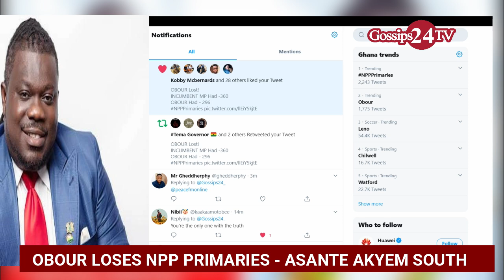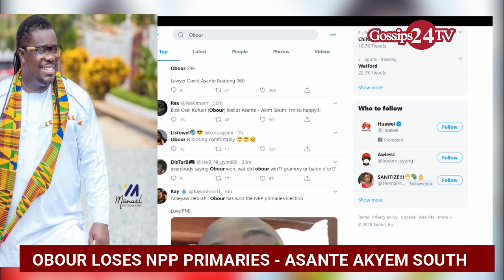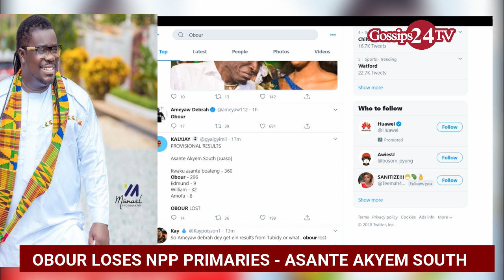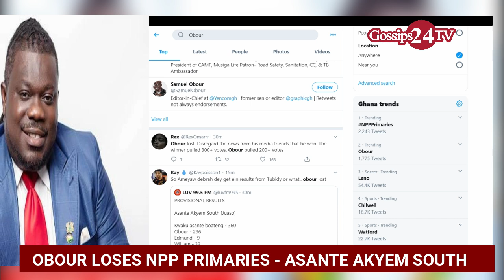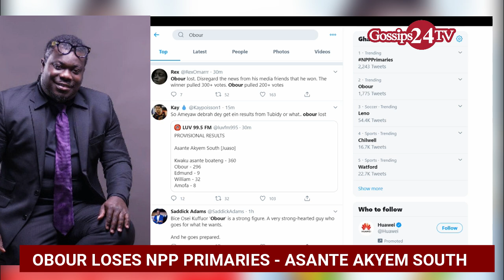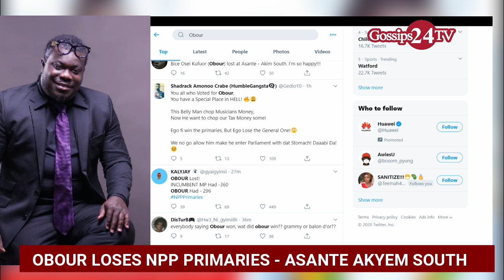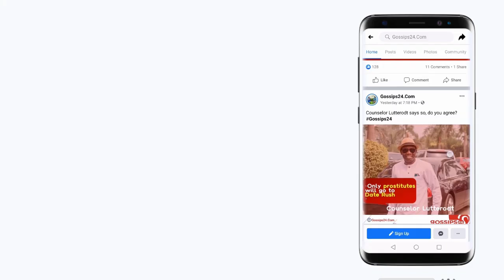BREAKING NEWS! Obour Loses Asante Akyem South NPP PRIMARIES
Former President of the Musicians Union of Ghana (MUSIGA), Bice Osei Kuffour, aka Obour, who is an aspirant in the New Patriotic Party’s (NPP) parliamentary primaries in the Asante Akyem South Constituency, has lost the election.